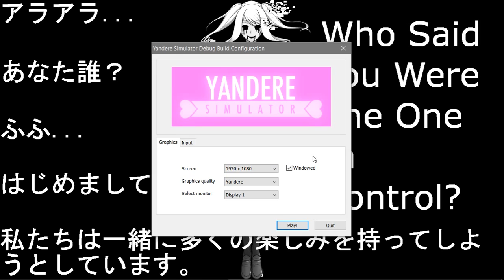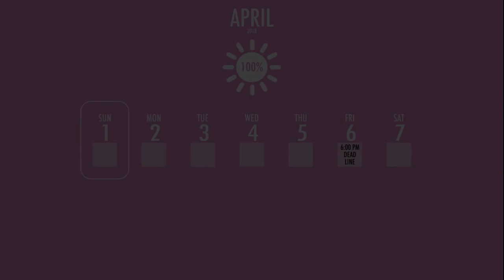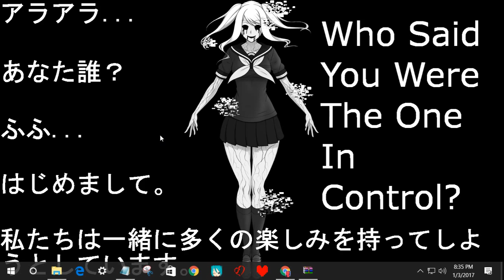We meet again fungirl easter egg